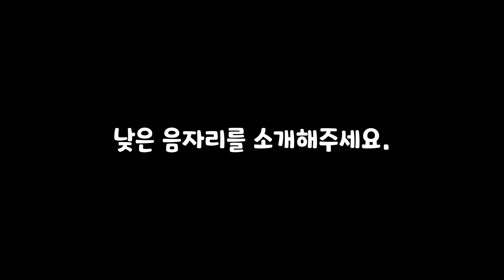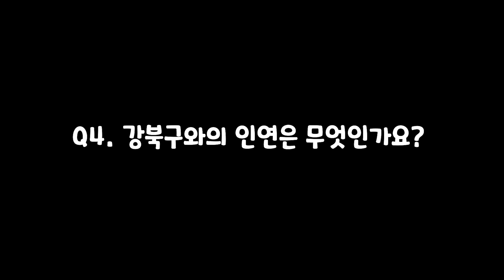강북FM 2021 방구석 랜선콘서트│강북FM x 낮은 음자리│비타민, 댄싱퀸(맘마미아), 못찾겠다 꾀꼬리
강북FM 2021 방구석 랜선콘서트
코로나로 지친 음악인들에게 힘을!

코로나로 지치고 무대가 고픈 강북 음악인들에게 자그마한 무대를 마련한
강북FM 방구석 랜선콘서트
세 번째 공연팀으로 낮은음자리를 모셨습니다.

00:01 비타민 (원곡 박학기)
03:17 댄싱퀸 (원곡 맘마미아)
06:35 못찾겠다꾀꼬리 (원곡 조용필)

* 보컬&기타 : 박민숙. 이순희. 나명래. 김미자/ 통기타
촬영 : 권성윤
오디오 엔지니어 : 최찬욱
기획 : 김선영 , 김재명
편집 : 김재명